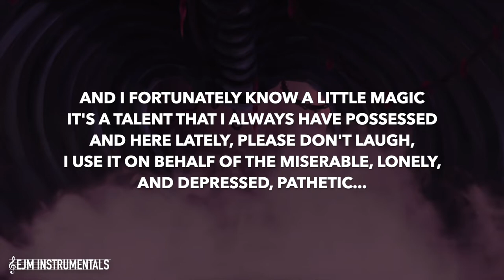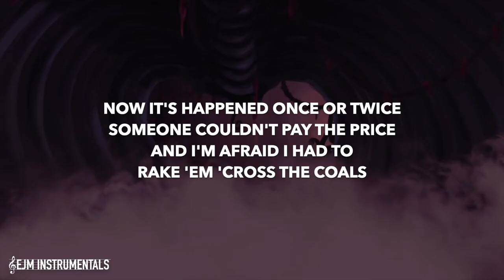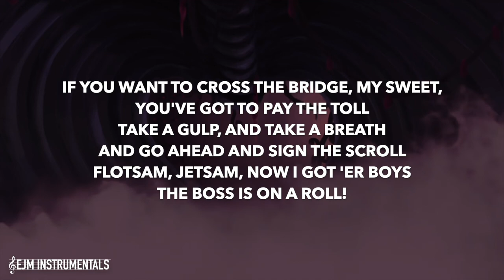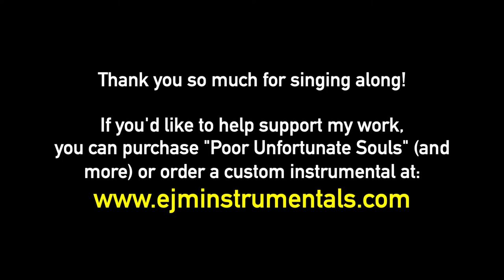"Poor Unfortunate Souls (Cabaret Arrangement)" - The Little Mermaid [Karaoke/Instrumental]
♬ HAPPY PRIDE 🏳️‍🌈 Thanks for singing along! ♬

KARAOKE/INSTRUMENTAL
"Poor Unfortunate Souls" from THE LITTLE MERMAID MOVIE MUSICAL KARAOKE
Arrangement by EJM Instrumentals

Instrumental track recorded by EJM Instrumentals. Mix of digital and live instruments to bring you as close to a live orchestra sound as one can get!